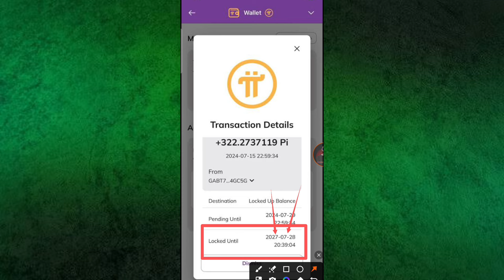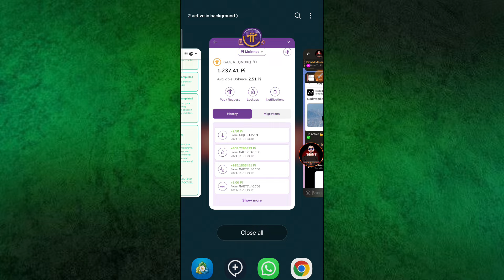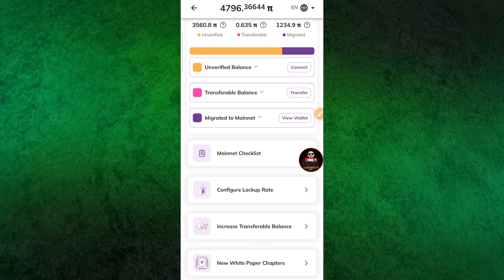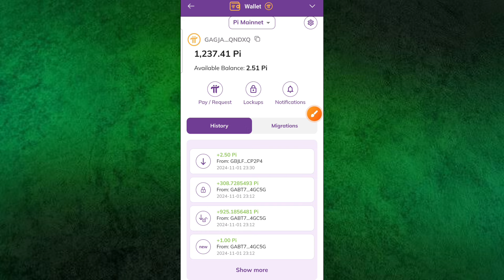How To Unlock Your Pi Coins | Pi Coin Locked Problem | Pi Coins Unlocked 2027 | Pi Unlocked Solution